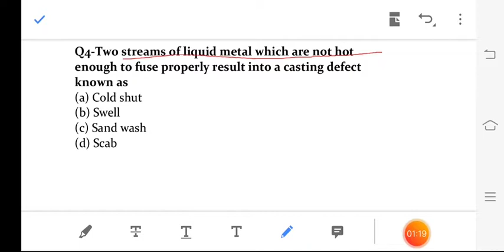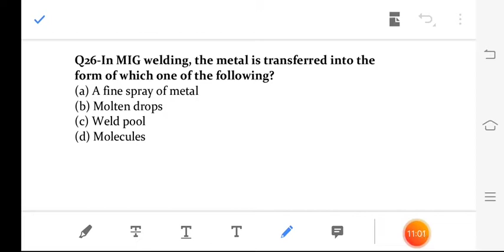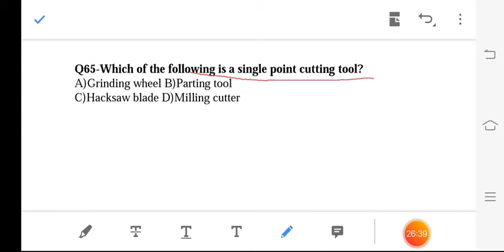Production engg top 100 questions for any je exam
production engg mcq